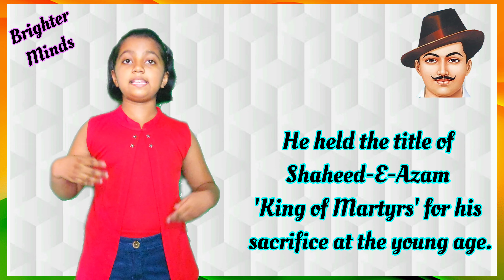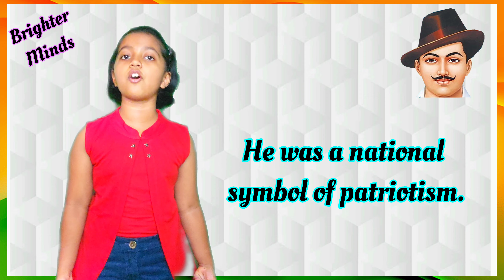My Favorite Freedom Fighter| Bhagat Singh| Short speech | Few lines|fancy dress |Independence day